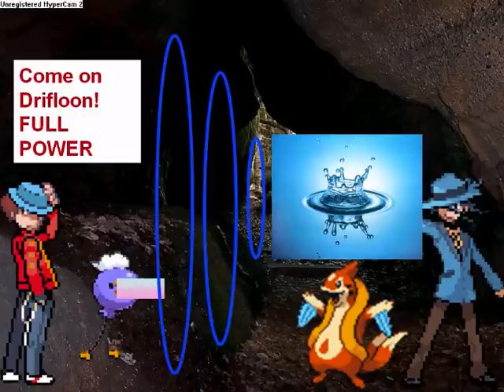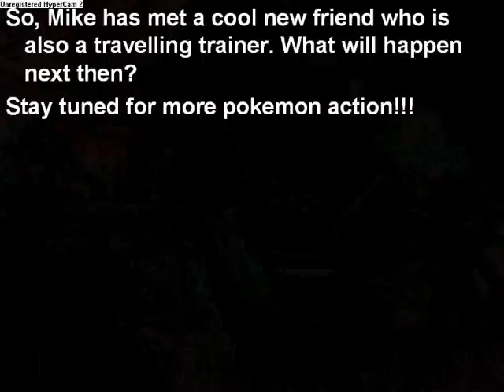Pokemon Platinum (Sinnoh Adventures): Episode 2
Wahay!!!